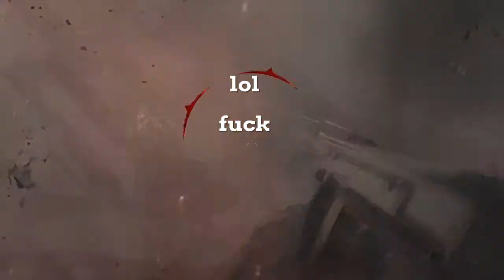Call of Duty®: WWII Zombies| Broadcast Highlights